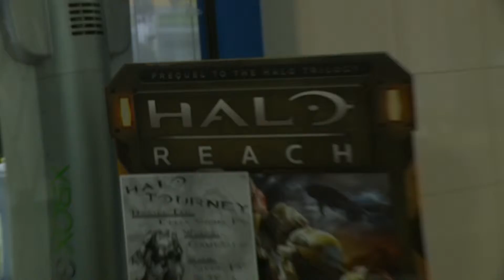theGamer Talks Halo Reach | midnight release overview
theGamer Talks live show every Wednesday at 9-30 PST.